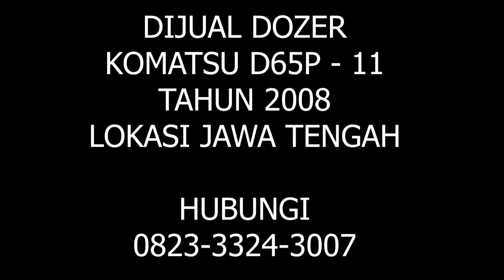DIJUAL DOZER D65P | FOR SALE USED BULLDOZER KOMATSU D65